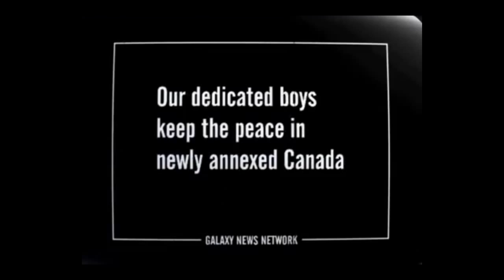Fallout Music video #2 [Five Stars-Atom Bomb Baby]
My first music video was released before the Fallout 4 announcement. So i have made a second one that uses the song used in Godd Howard's E3 presentation.